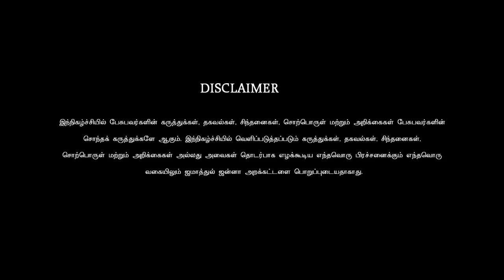என்னை கவர்ந்த இஸ்லாம்!ᴴᴰ┇Abdul Malik @ Boopathy Raja┇Way to Paradise Class